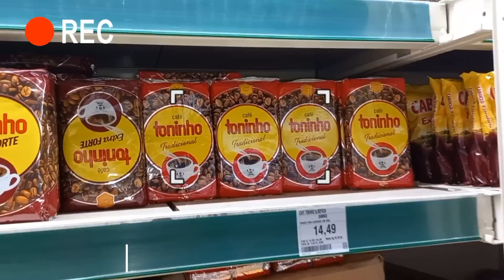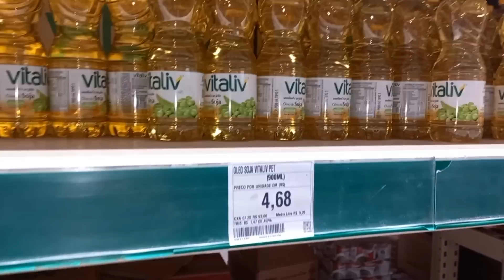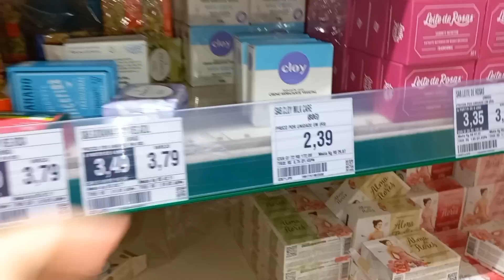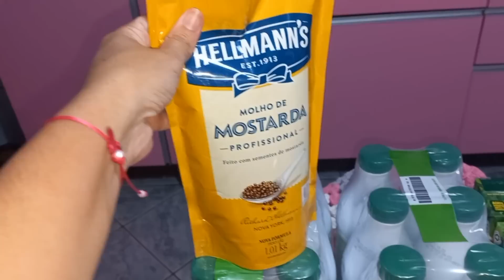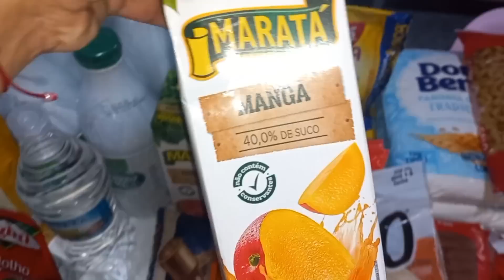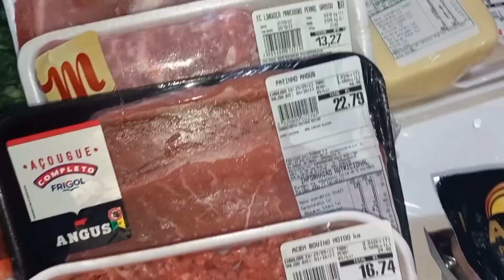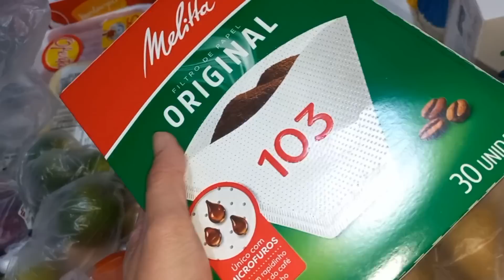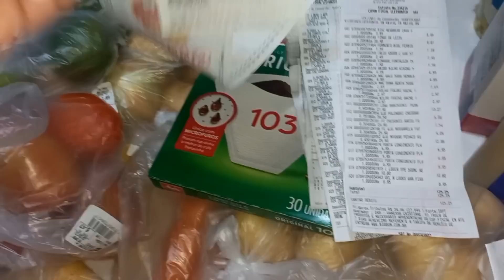COMPRA DO MÊS DE OUTUBRO COMPLETA - GASTAMOS QUASE 1.000 REAIS - PARA 4 PESSOAS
Oi oi amores...
Como vcs estão? Espero que estejam bem.
No vídeo de hoje gravei pra vocês a nossa COMPRA DO MÊS DE OUTUBRO COMPLETA,  GOSTAMOS QUASE 1.OOO REAIS, PARA 4 PESSOAS, espero muito que vocês gostem de acompanhar nossa COMPRA DE SUPERMERCADO,  beijinho no coração de vocês e até o próximo vídeo se Deus nos permitir 💗🙏🏻

Recadinho importante para vcs...

Para que o YouTube entenda que você quer receber meus vídeos :
💗Comenta
💗Compartilha

E se gostou do nosso vídeo, deixe um comentário que eu vou amar responder vocês.

Beijinhos no coração de vcs e até o próximo vídeo.

Entrega teu caminho ao Senhor, confia nele, e ele tudo fará.
Salmos 37:5